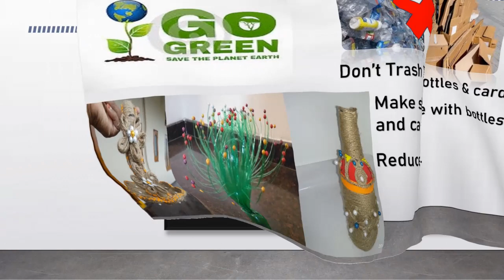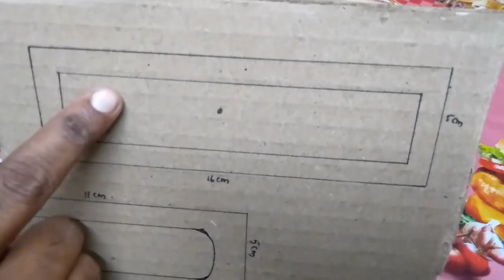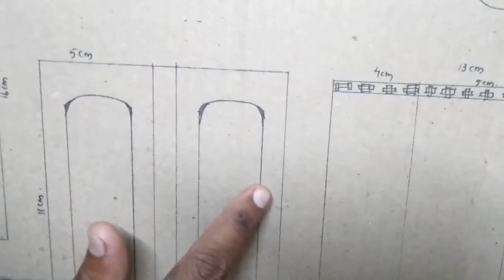How To Create India Gate Model With Jute Rope & Cardboard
Are you looking for a new way to decorate our home with Jute rope and Cardboard?.
Then this video is for you. We created a number of ideas and tips on how to decorate our home using Jute, Card board, Bottles and plastic items. We know how expensive , it can be to buy decorative items, so why not create your own and save yourself some money?.
Take a look at the tips..
Items used:
1. CardBoards
2. Jute rope
3. Glue gun
4. Scissors
5. Fevicol
6. National Flag